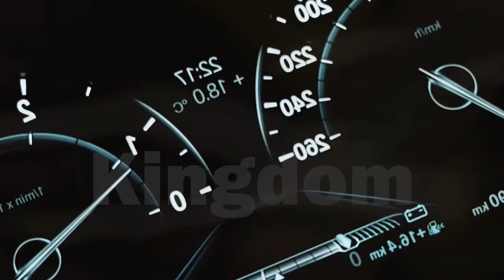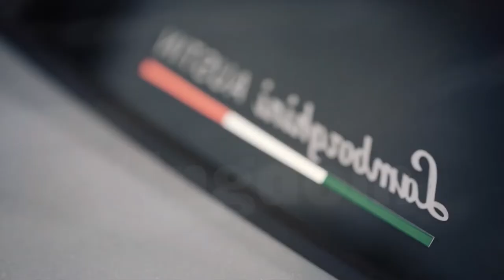Micro Bikini Adult video Sexy Model Bikini Women Party House Hot Girl Cool Model